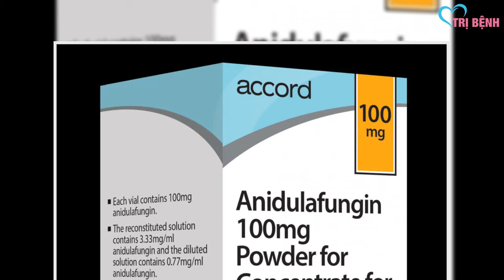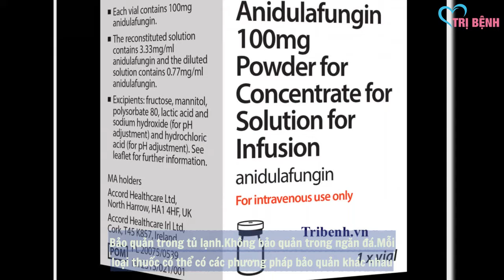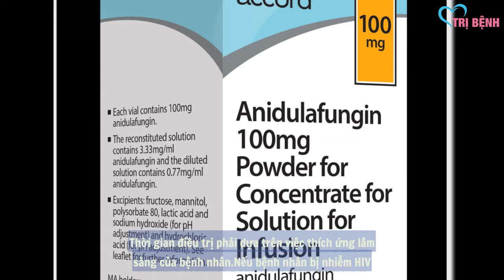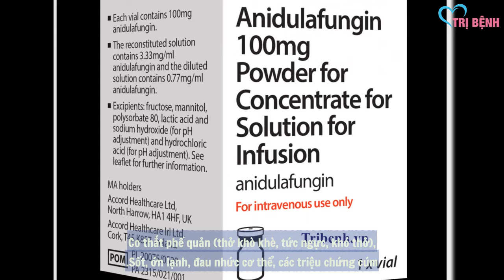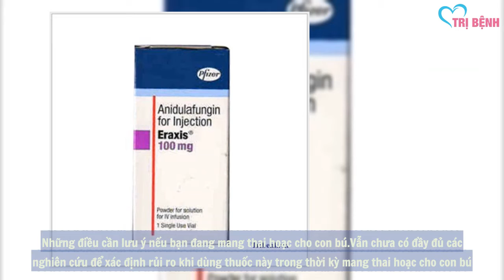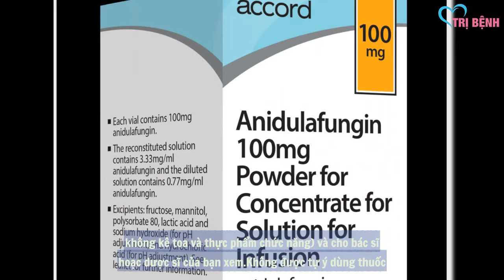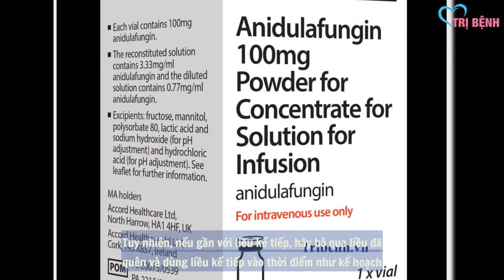Thuốc Anidulafungin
Tác dụng của anidulafungin là gì?
Thuốc này được sử dụng để điều trị các chứng nhiễm nấm do nấm Candida (ví dụ, candidemia, nấm candida trong thực quản). Thuốc hoạt động bằng cách ngăn chặn sự phát triển của nấm.

Bạn dùng anidulafungin như thế nào?
Thuốc được tiêm chậm vào tĩnh mạch theo chỉ dẫn của bác sĩ, thường dùng một lần/ngày. Tỷ lệ truyền dịch không nhiều hơn 1,1 mg mỗi phút. Liều lượng và thời gian điều trị được dựa trên tình trạng sức khỏe của bạn và sự thích ứng với việc điều trị.

Nếu bạn tự tiêm thuốc này ở nhà, hãy tìm hiểu tất cả những thứ cần chuẩn bị và hướng dẫn sử dụng từ bác sĩ. Trước khi sử dụng, kiểm tra sản phẩm nếu thuốc xuất hiện các hạt hoặc đổi màu. Nếu một trong hai hiện tượng trên xuất hiện, không sử dụng thuốc đó. Tìm hiểu cách bảo quản và loại bỏ vật dụng y tế một cách an toàn.

Tiếp tục dùng thuốc cho đến khi hoàn thành đủ  lượng dùng quy định, ngay cả khi các triệu chứng đã biến mất sau một vài ngày. Ngưng uống thuốc quá sớm có thể khiến vi khuẩn tiếp tục phát triển, trong đó có thể dẫn đến tái nhiễm trùng.

Hãy cho bác sĩ biết nếu tình trạng của bạn vẫn tồn tại hoặc xấu đi.

Bạn bảo quản anidulafungin như thế nào?
Bảo quản trong tủ lạnh. Không bảo quản trong ngăn đá. Mỗi loại thuốc có thể có các phương pháp bảo quản khác nhau. Đọc kỹ hướng dẫn bảo quản trên bao bì, hoặc hỏi dược sĩ. Giữ thuốc tránh xa tầm tay trẻ em và thú nuôi.